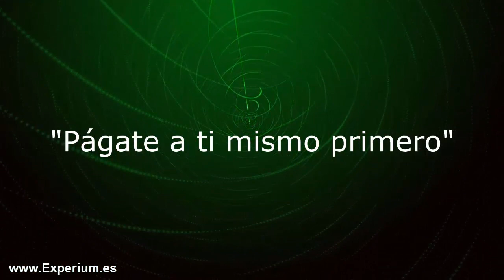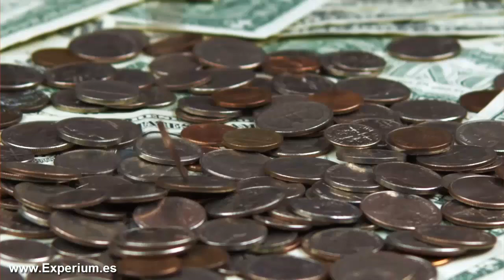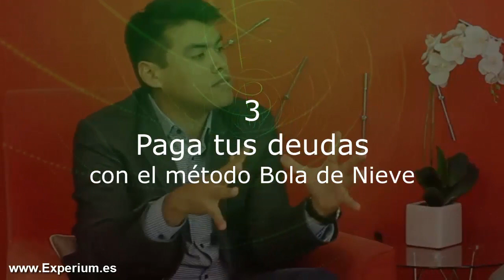FINANZAS: Tendrás RIQUEZA si Sigues estos CONSEJOS para MEJORAR tus FINANZAS PERSONALES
▼ABRIR▼ 15 minutos para CAMBIAR radicalmente tus FINANZAS PERSONALES.

// CONECTA CONMIGO //

Vídeos imprescindibles